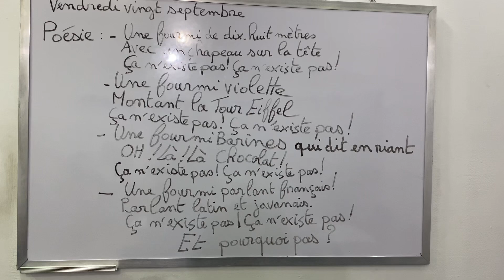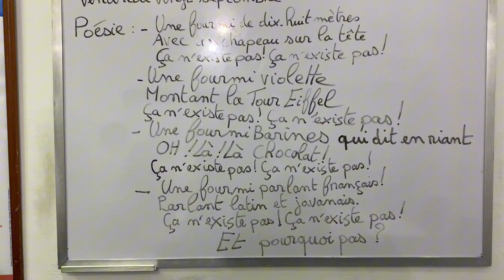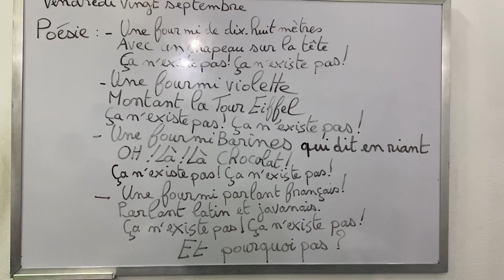Je parle français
Je parle français avec les enfants
Poésie